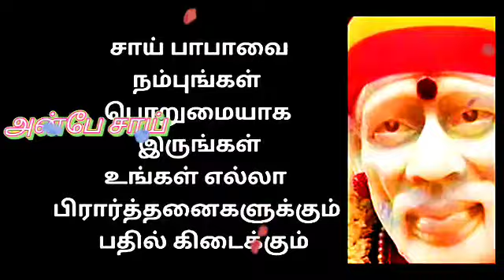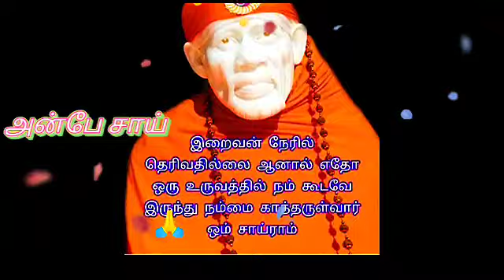நான் சர்வசக்தியாக இருக்கிறேன் இந்த நாளில் நிறைவேற்றுவேன் | SHIRDI SAI BABA ADVICE IN TAMIL | ANBESAI